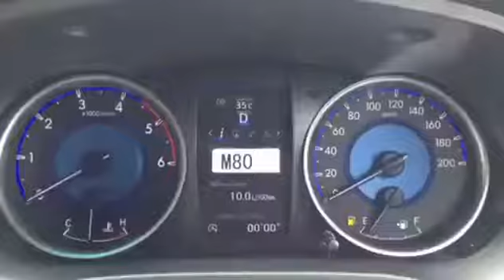Tode Toyota Stop & Start system วิธีการใช้งานในรถกระบะ Hilux Revo and Fortuner เครื่อง 2.8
โปรดศึกษาวิธีการใช้งานจากคลิปวีดีโอนี้แล้วนำไปปฏิบัติงานจริง หรือใช้งานจริงในรถของท่าน